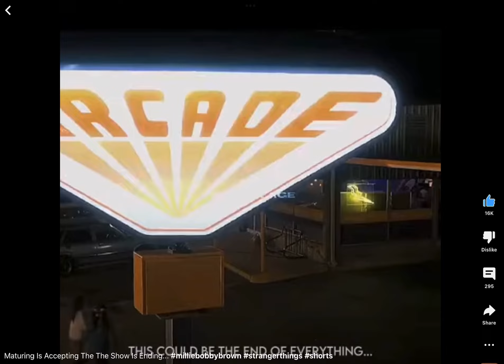I CANNOT STOP WATCHING THIS!!